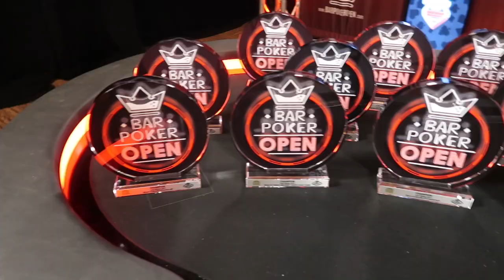Daily Magic: Ep. 7, WSOP, Poker Vlog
Alllll the computer issues, but it's finally back!!! And without missing a day!

Make sure you check out this awesome video with more of me and the Bar Poker Open!!